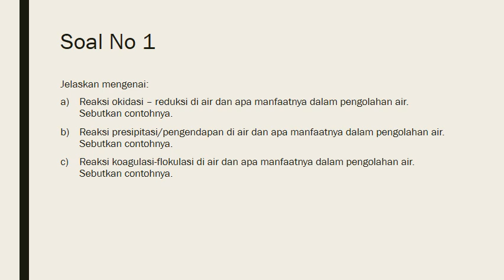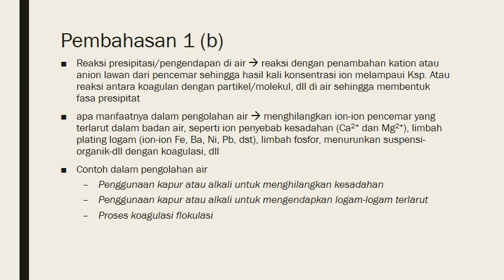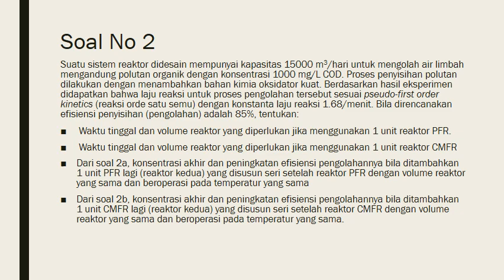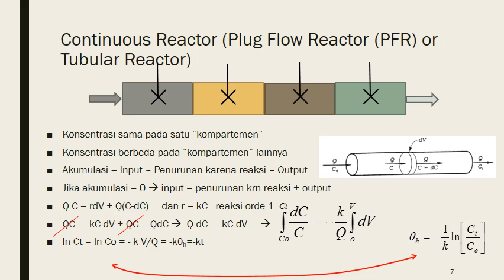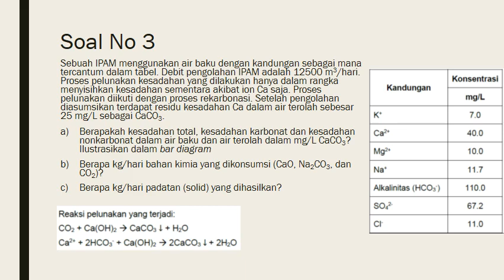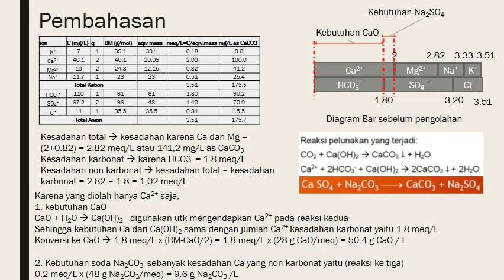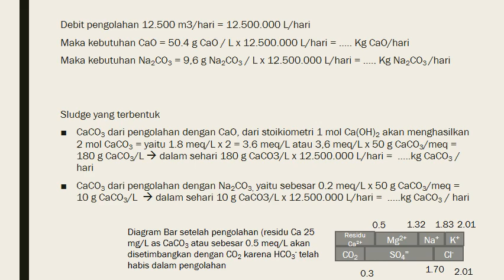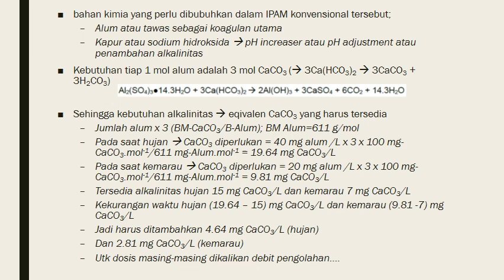Kinetika Kimia Air, Pelunakan Kesadahan, Reaktor, dan Koagulasi Pencemar Air (Pembahasan ETS20)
Pembahasan Soal-soal Evaluasi Tengah Semester Genap 2020 Dept Teknik Lingkungan ITS oleh Dr. Abdu F. Assomadi.